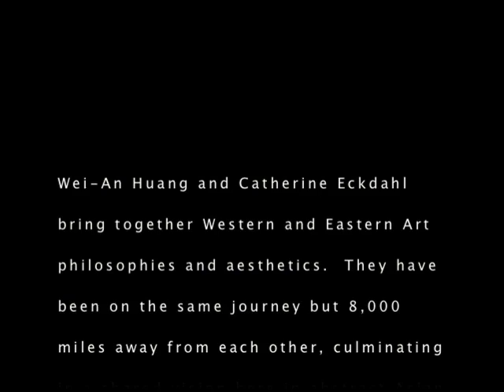Parallel Journeys, Catherine Eckdahl & Wei-An Huang, (with painting close up)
Wei-An Huang and Catherine Eckdahl bring together Western and Eastern Art philosophies and aesthetics. They have been on the same journey but 8,000 miles away from each other, culminating in a shared vision here in New York. This shared vision found in Buddhism, abstract painting, abstract Asian thought found in sutras and meditations, and the pantheon of Buddhist beliefs was pursued in Huang's painting aiming for emptiness and Eckdahl's underworld guardians and protectors.
For the collaborative work, they painted on the same painting, opened the dialogue and responded spontaneously which offered an exceptional visual journey and exploration.